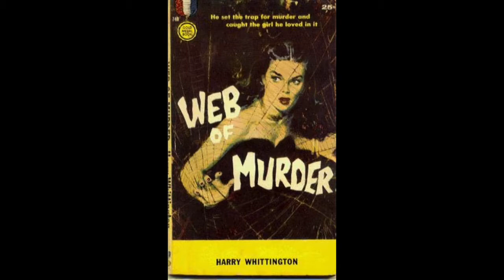Dead In The Water (1991) (PMIYC TV#146)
Bryan Brown and Teri Hatcher star in this film from Director Bill Condon.